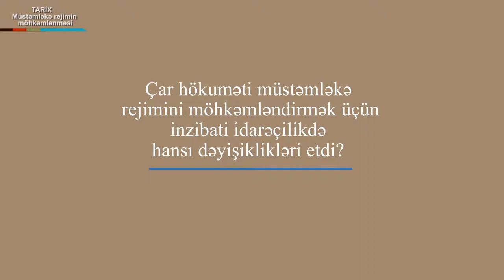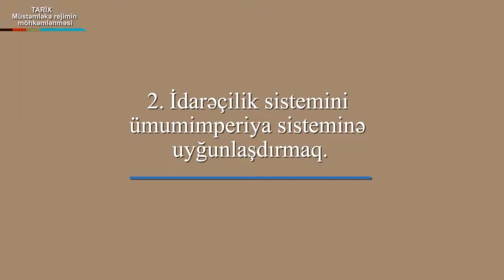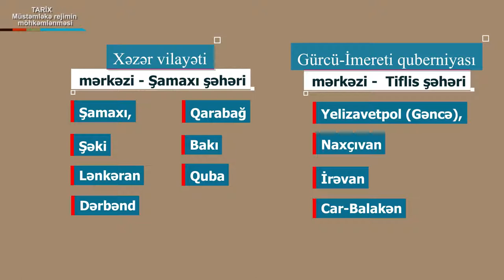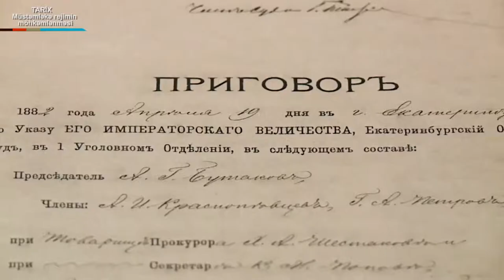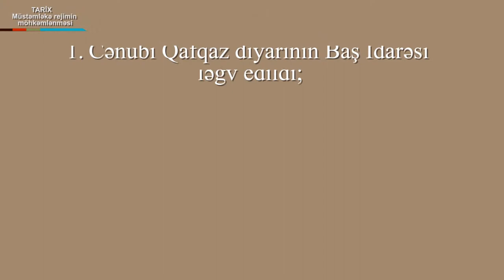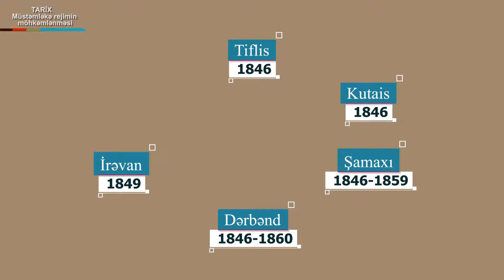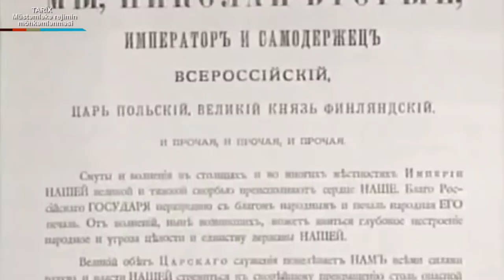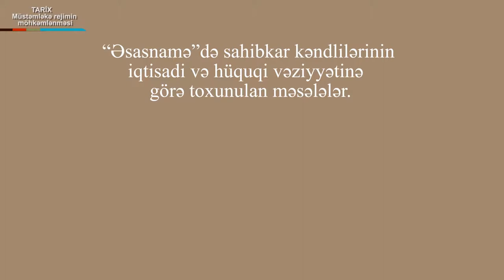Tarix - mustemleke mohkemlenmesi